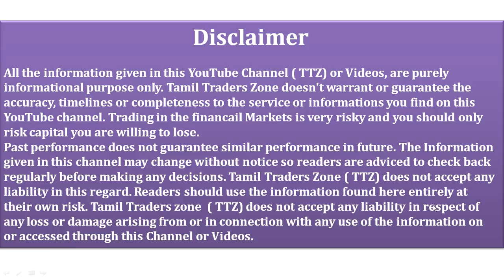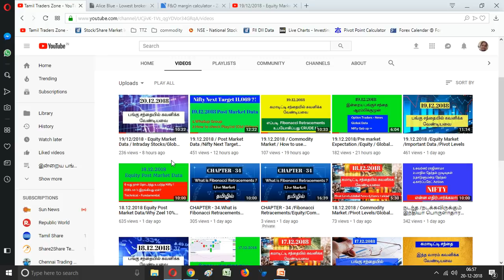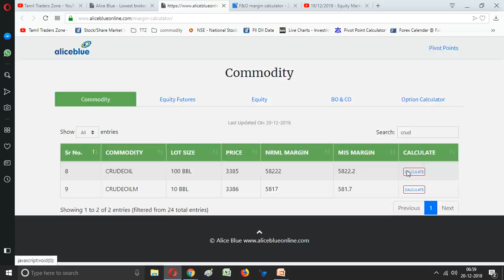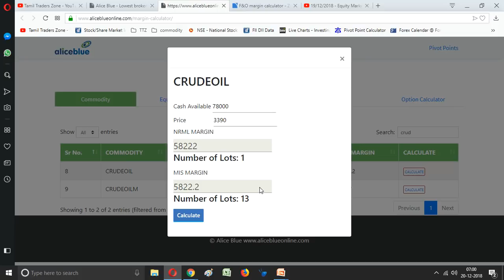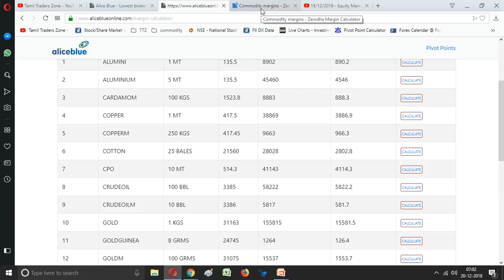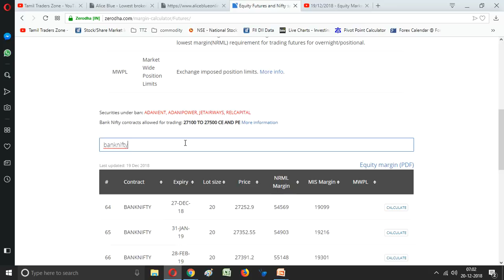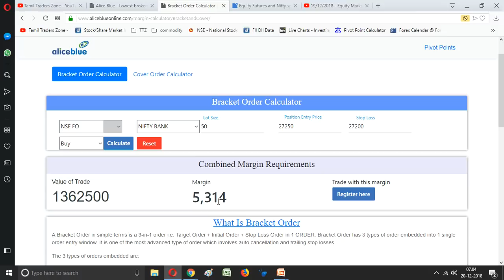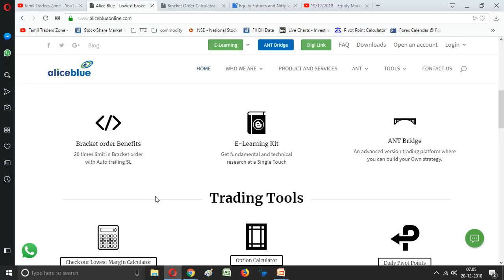INTRADAY TRADERS Exposure Margin Details/ Alice Blue Vs Zerodha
Exposure Margin Details with live comparison

20 times limit

Saranya
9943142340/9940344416